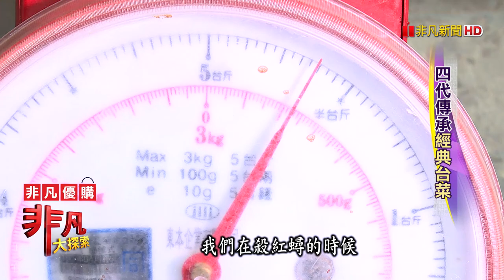四代傳承"經典台菜" - 聚餐就要這一味│台南美食必吃│阿霞飯店│【非凡大探索】2021.02.07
店名：阿霞飯店
老闆：吳健豪
地址：台南市中西區忠義路二段84巷7號
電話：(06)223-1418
營業時間：11:00~14:00、17:00~20:00
                  周一公休
                  (大年初一店休，除夕僅提供外帶無內用)
推薦：紅蟳米糕            $1680
           北寄貝豬肚湯     $2200
           炭烤野生烏魚子 $990
           六品綜合拼盤     $860
           老滷紅燒腿庫     $980